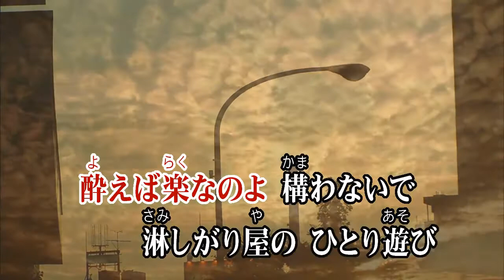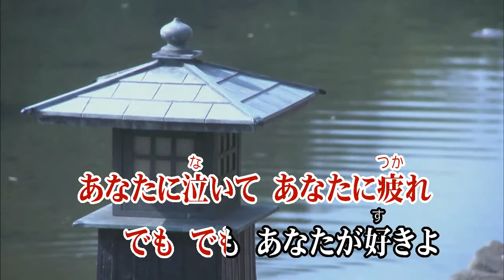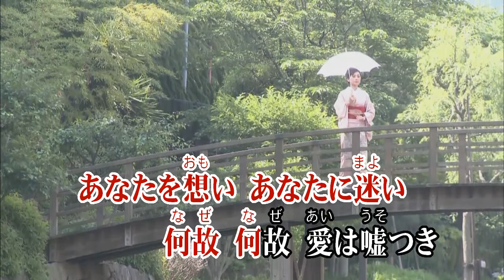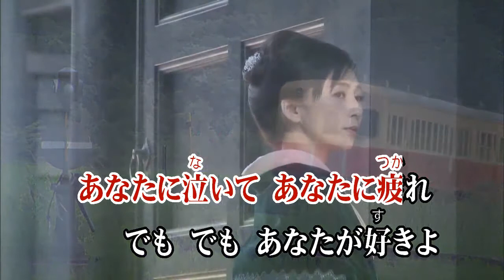愛の嘘つき/千葉山貴公 (カバー) masahiko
愛の嘘つき
千葉山貴公